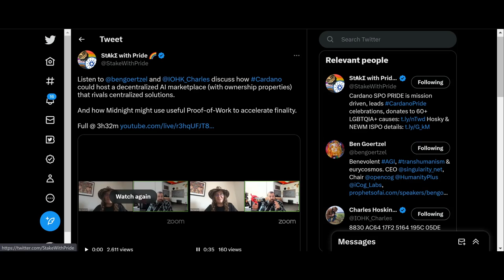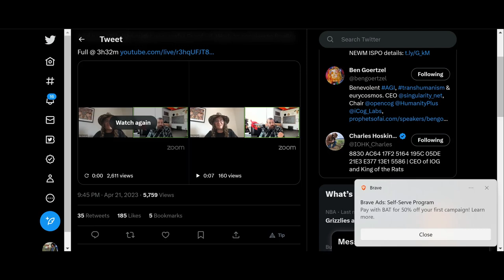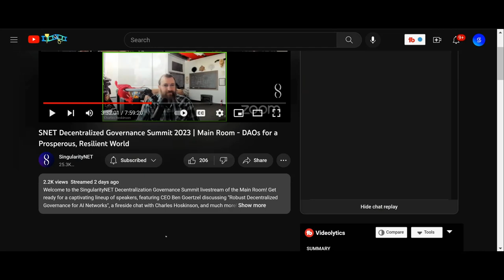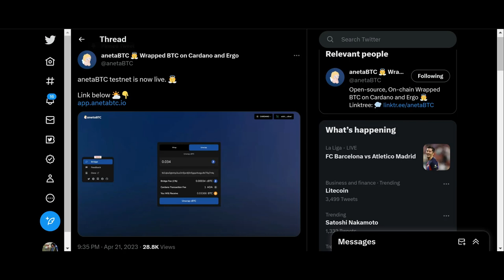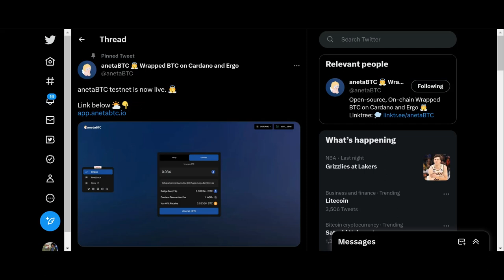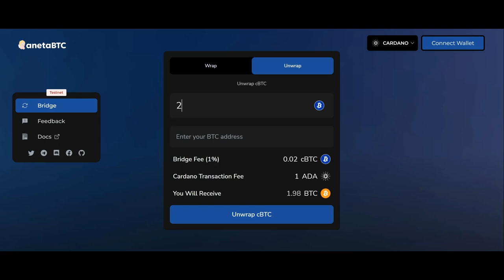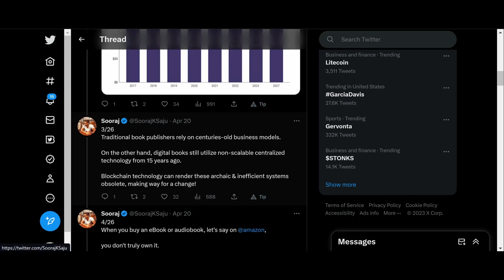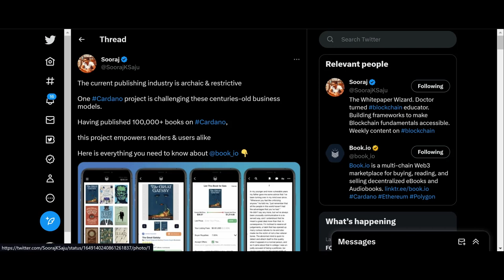Cardano ADA News: Cardano AI Marketplace Coming Soon! Wrapped BTC Now On Testnet!